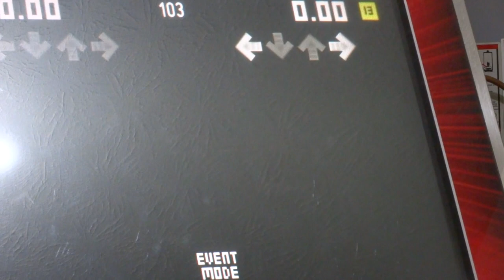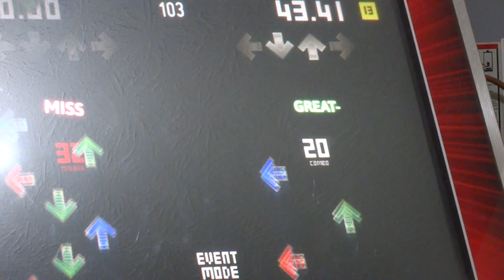Macarena - [SX13] Pass%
Tachyon Alpha version.  My score on this is awful, but first 13 (yay).  I first passed this with a slighly lower score 2 days ago.

In before not really a 13.